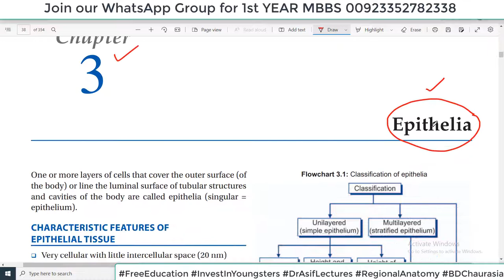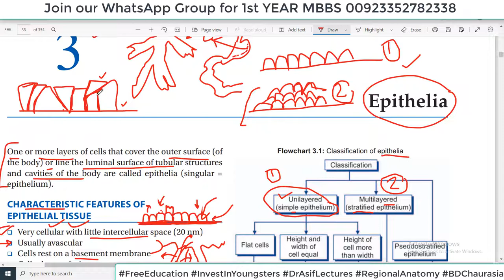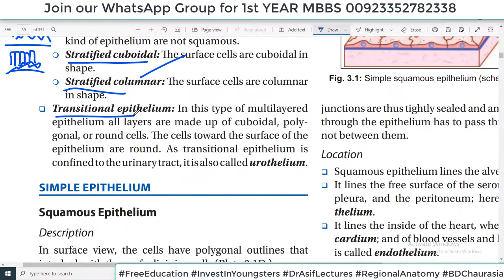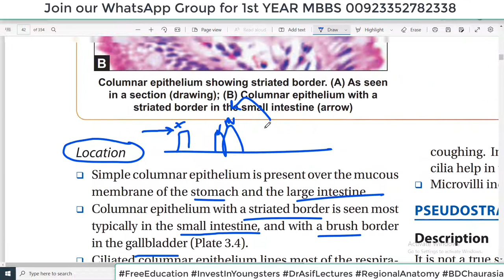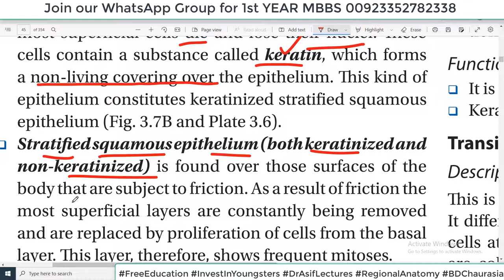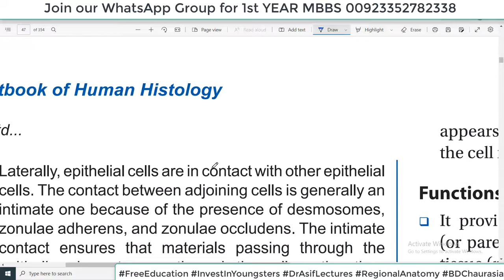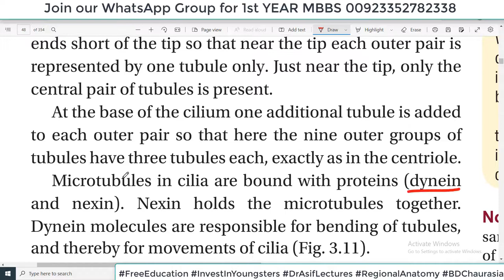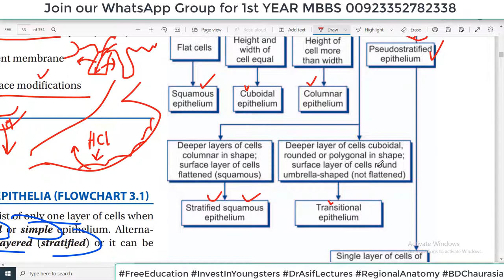Chp3 Histology Inder Bir Singh | EPITHELIA | Histology of Epithelial Tissue